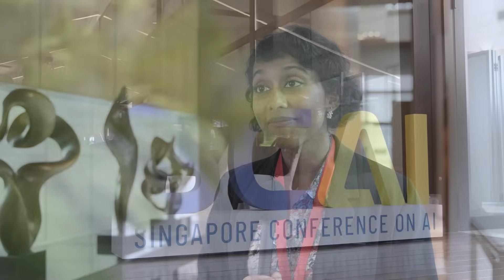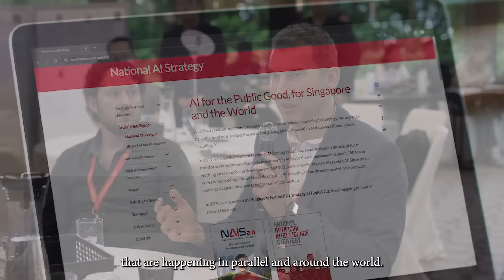Singapore Conference on AI 2023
How do we ensure that AI models and systems are reliable and trustworthy? What are optimal governance structures and regulatory measures for AI? How should we advance AI to solve scientific problems that are critical and beneficial to humanity as a whole?

These were some of the critical questions that AI experts from 16 countries across diverse fields deliberated on at the first Singapore Conference on AI (SCAI).

The 12 SCAI Questions that were conceptualised and written by the SCAI delegates over the 3 days of the conference can steer research goals and policy directions for the world, and serve as inspiration to a broad audience on how to approach AI development and deployment for the global good.

You can also learn more about Singapore's National AI Strategy 2.0